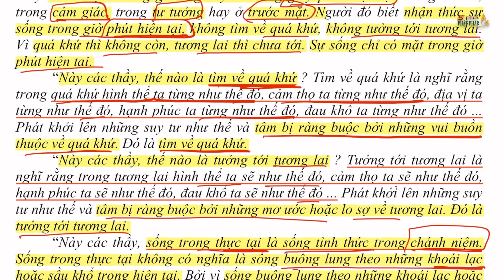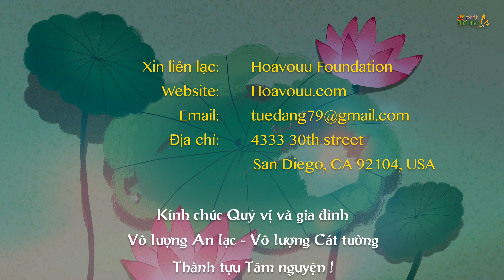5 PPP Số 665 | Người Biết Sống Một Mình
Video Pháp thoại này do thầy Thích Hạnh Tuệ thực hiện cho Phật tử Online tại Hiền Như Tịnh Thất, California, Hoa Kỳ ngày 29/10/2019.